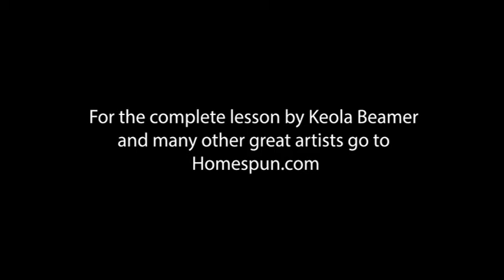"Ku'u Lei Wawpuhi Melemele" from Keola Beamer's Homespun lesson The Art of Hawaiian Slack Key Guitar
Keola Beamer is a Hawaiian musical legend. On his Homespun instructional video "The Art of Hawaiian Slack Key Guitar" he introduces students to the tunings and popular songs of slack key guitar. For more information on Keola Beamer's lesson go